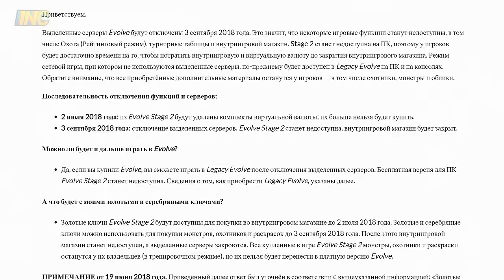ИГРАЕМ В МЁРТВУЮ ИГРУ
Инструкция, как запустить Evolve Legacy Но вы НЕ сможете её запустить, если НЕ покупали её до этого. А сейчас её купить уже нельзя. :( Поиск игроков там работает, но вы никого не найдёте. Так что есть смысл в неё играть только с друзьями или собираться в специальных Дискордах, которые можно поискать в Steam-сообществе